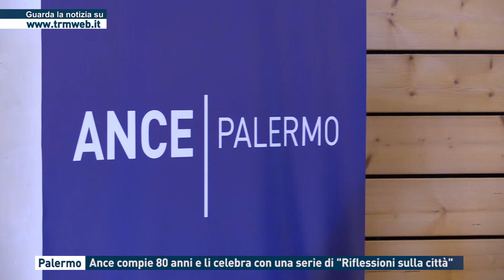Palermo - Ance compie 80 anni e li celebra con una serie di "Riflessioni sulla città"